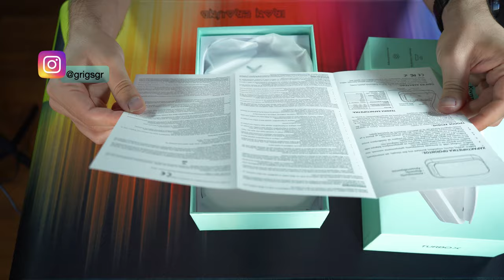TurboX Αποστειρωτής Κινητών (μάσκα/κλειδιά/κάρτες) / Mobile Phone sterilizer (masks/keys/cards)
Ανοίγω τον αποστειρωτή κινητών και όχι μόνο, της μάρκας του Πλαίσιο, TurboX.
Μια συσκευή κατασκευασμένη από πλαστικό, όμορφη σχεδιαστικά (για τον τύπο της συσκευής που είναι). Χωράει τα βασικά (κάρτες τράπεζας, κλειδιά, το ποντίκι Apple Mouse, handsfree, κ.α.).
Μπορείτε να δείτε την συσκευή ακριβώς πως είναι στο βίντεο και να δείτε όλες τις πληροφορίες σχετικά με αυτήν.

Μην ξεχάσετε να με ακολουθήσετε εδώ στο κανάλι στο YouTube και στο Instagram @grigsgr